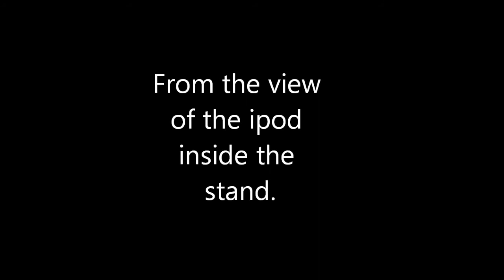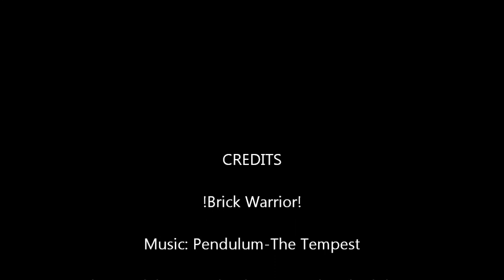LEGO Filming Stand for an iPod (Prototype)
It should improve the quality of a video and facilitate the process of filming in itself.